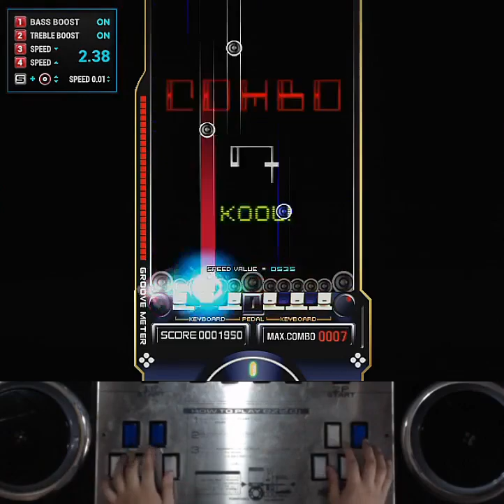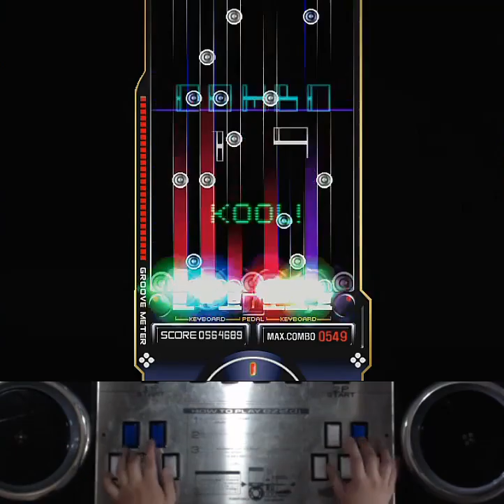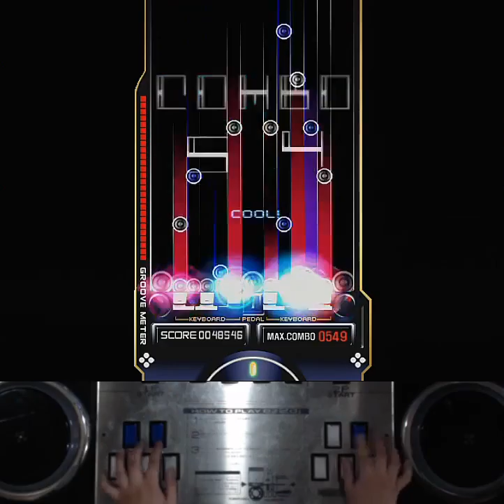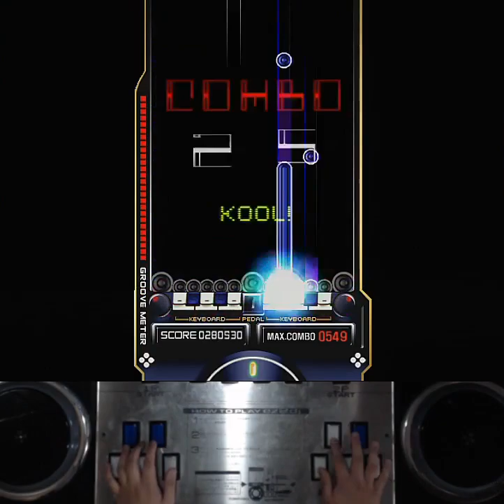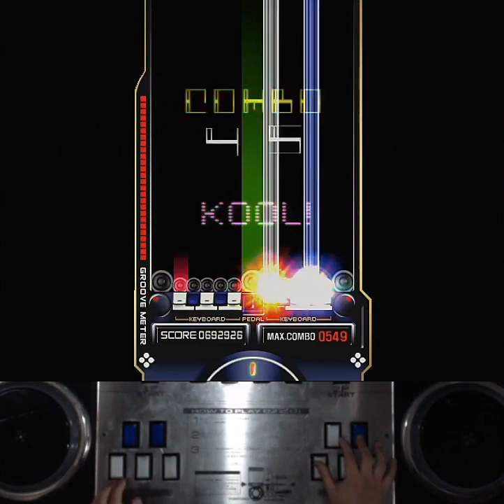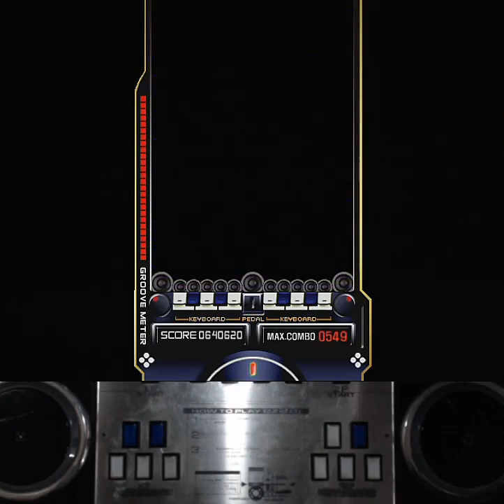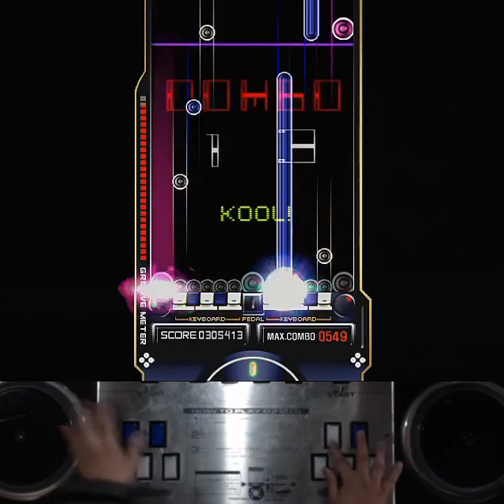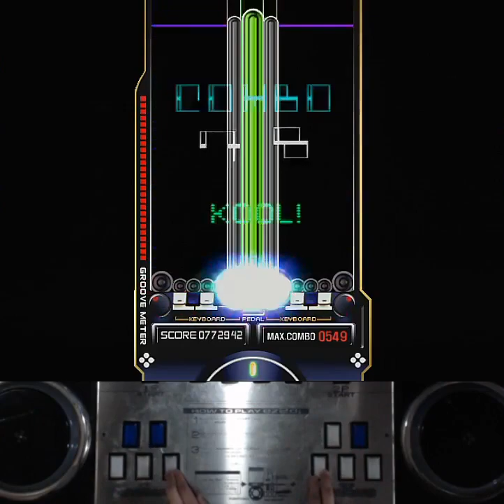[RTU] EZ2AC 10K pilgrimage ( Ψ ) R 랜덤 (20/01/27)